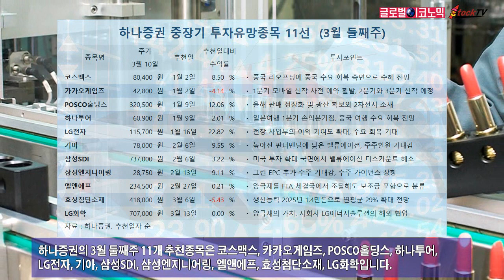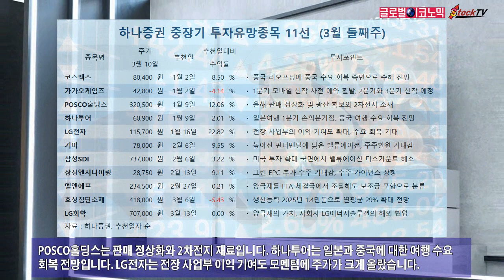하나증권의 3월 둘째주 추천 11개 종목을 보면…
하나증권은 3월 둘째주 추천 11개 종목을 밝혔습니다. 3월 둘째주에는 양극재의 가치가 높게 평가 받고 있는 LG화학이 신규 추천종목에 올랐고 나머지 10개 종목은 그대로 유지됐습니다.
하나증권의 3월 둘째주 11개 추천종목은 코스맥스, 카카오게임즈, POSCO홀딩스, 하나투어, LG전자, 기아, 삼성SDI, 삼성엔지니어링, 엘앤에프, 효성첨단소재, LG화학입니다.
투자포인트로는 코스맥스가 중국 리오프닝에 따른 수요 회복 전망입니다. 카카오게임즈는 신작 발표 기대감으로 연초 추천종목에 올랐으나 수익률은 그다지 좋지는 못합니다.
POSCO홀딩스는 판매 정상화와 2차전지 재료입니다. 하나투어는 일본과 중국에 대한 여행 수요 회복 전망입니다. LG전자는 전장 사업부 이익 기여도 모멘텀에 주가가 크게 올랐습니다.